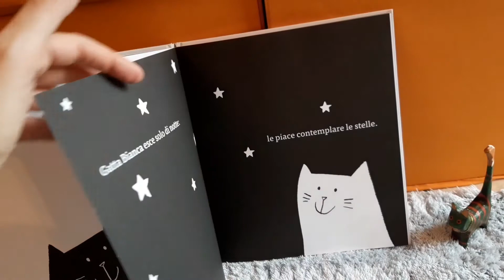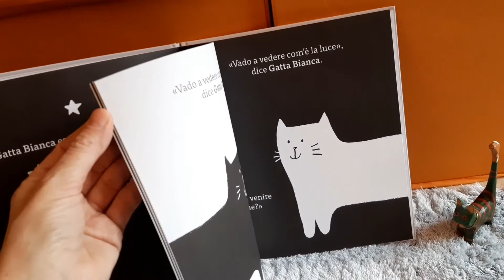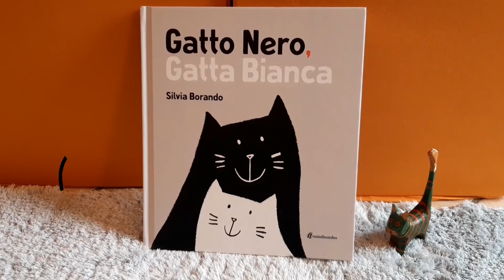13 Novembre 2020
Legger{e}mente: consigli di lettura
Gatto nero, Gatta bianca di Silvia Borando, ed. Minibombo